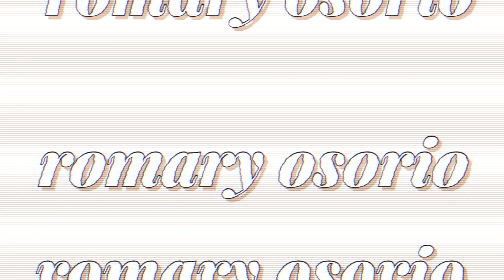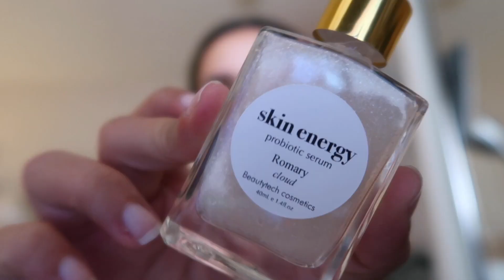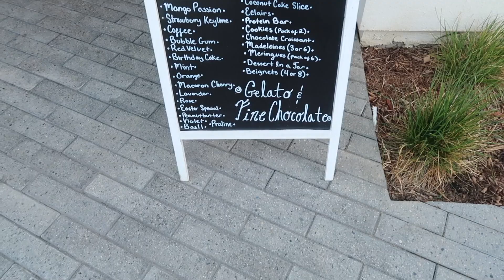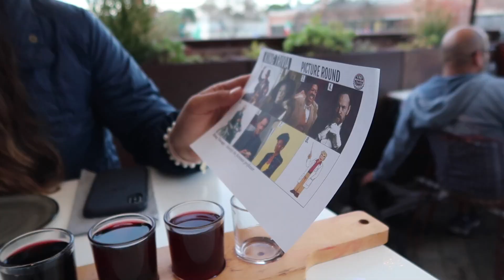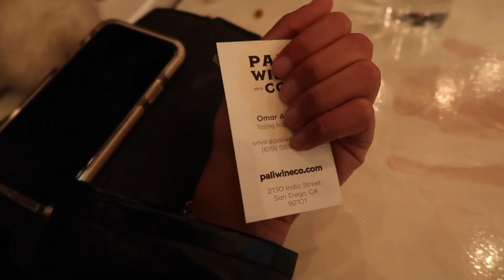SAN DIEGO, CA VLOG - Day In My Life | Fun Activities, Grass Skirt, Sand and Sky Pink Clay Mask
ABOUT THIS VIDEO ↓
I take you guys along with me on a day in my life in San Diego! I show you all of the fun activities that I normally do in my free time and show you my nighttime skincare routine!

I also talk about my nighttime skincare routine for the first time using Sand & Sky Pink Clay Porefining Face Mask!

ABOUT ME ↓
I'm a 22-year-old from San Diego, California. On my channel, I'll be making weekly videos about different lifestyle topics like a day in my life vlogs, challenges, GRWM, product reviews, foodie vlogs etc. Make sure to subscribe, so you don't miss out on any of my content!

MOM’S SMALL BIZ